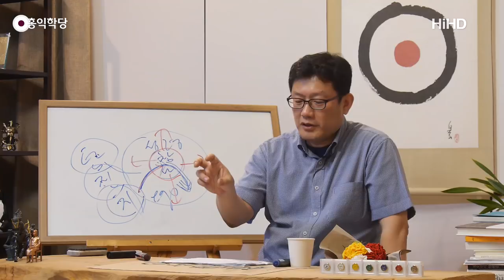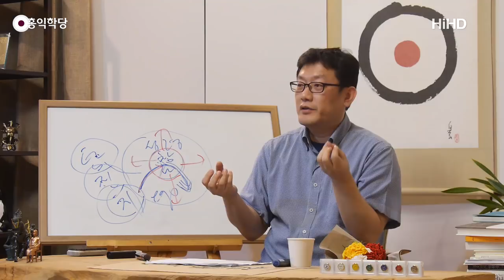[홍익학당] 마태복음 강의(10) : 참된 생명을 구하라!(180523)_A665